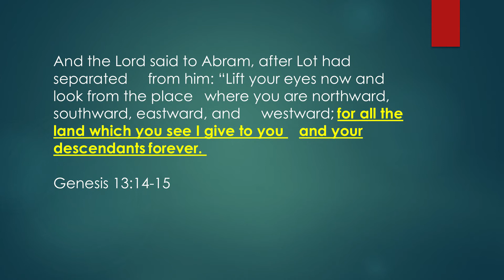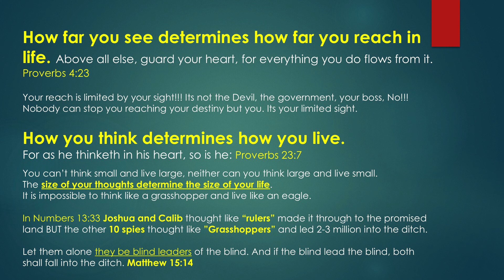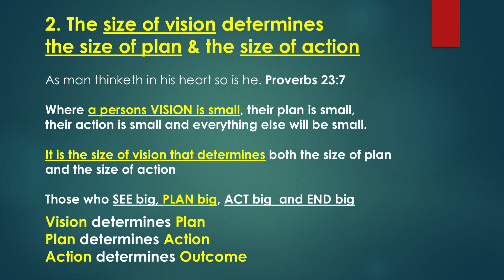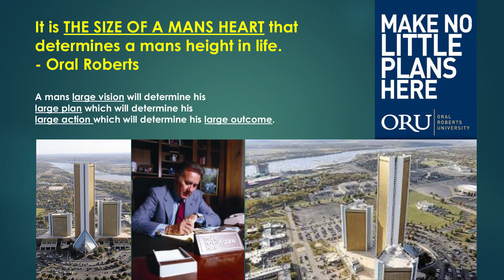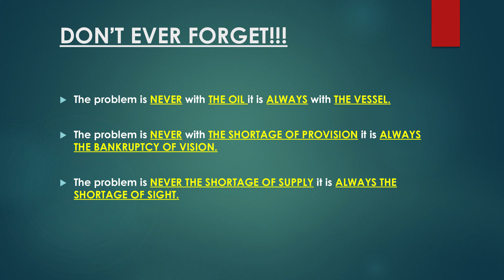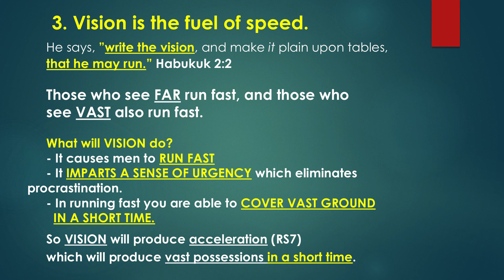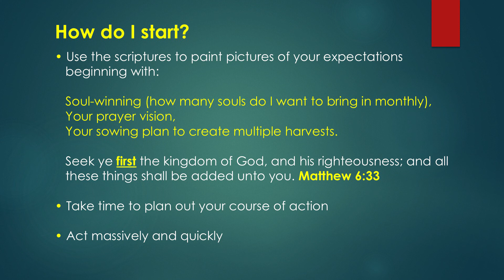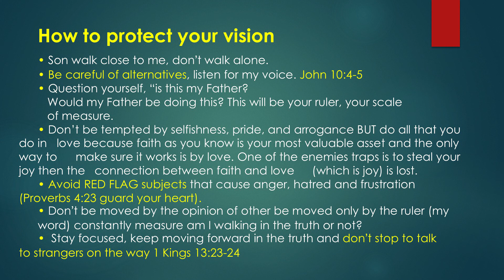Vision - As far as the eyes can see | Pst Clinton Palframan (HD)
Most people are where they are today because of what was in their hearts or mind yesterday. Where we will be tomorrow is being determined by what is in our hearts or minds today. In this teaching, you will be shown how to remove the limitations we place on our lives and live in the fullness that God intended you to live. Always remember that God is NOT in short supply of what to give, it is the man that is short-sighted in terms of what he sees.